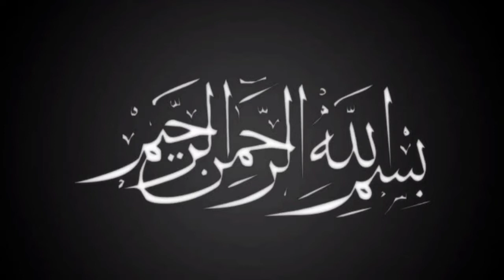Chicken Malai Boti Pizza With White Sauce Recipe by Rabia's Cuisine